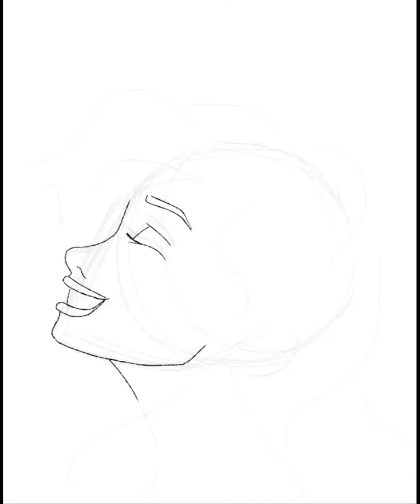ibisPaint X Speed Art😊❤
Hey guys! This was done last night while listening to some nice instrumental and Lofi. I was sooo feeling it but I should've been sleeping😆 be blessed y'all!❤